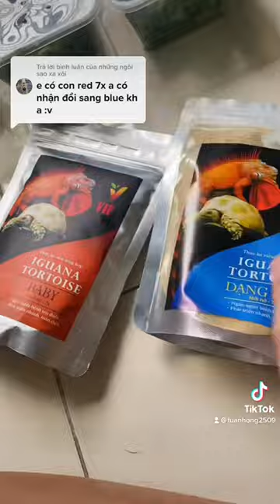Lấy Red iguana đổi Blue iguana , mọi người thấy như thế nào ??